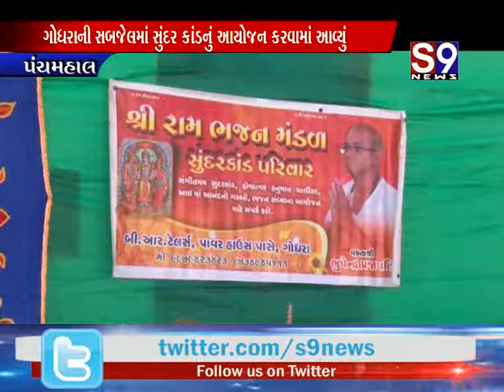પંચમહાલ : ગોધરાની સબજેલમાં સુંદર કાંડનું આયોજન કરવામાં આવ્યું